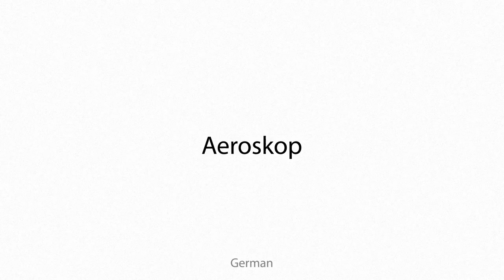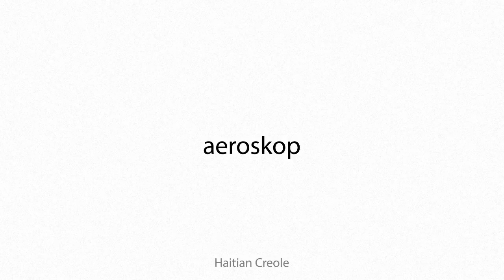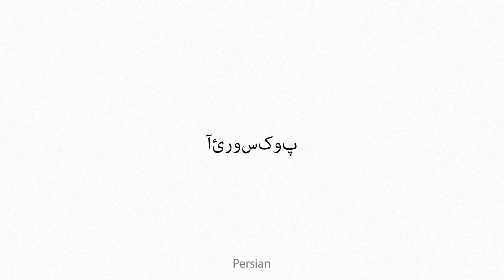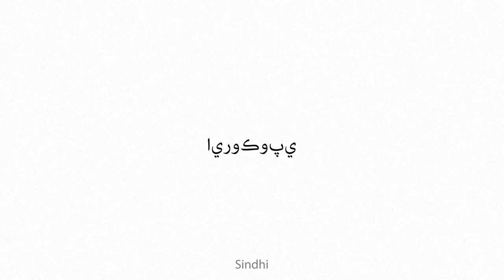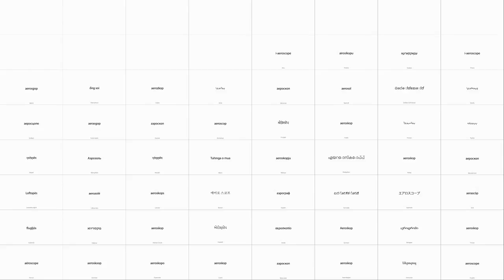aeroscope Multilingual Translation